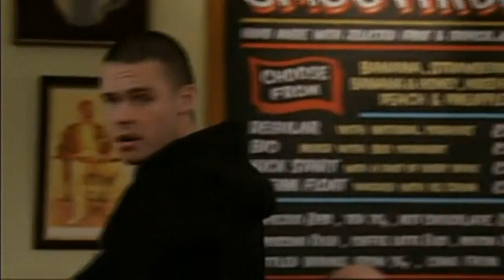(118) Aaron's Storyline - 19th March 2010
Episode Date: Friday 19th March 2010.

Summary: Aaron feels dejected when Holly's friendliness holds no promise of a romantic reunion. Later, Aaron prepares to go out and when Paddy makes some cruel comments about his shirt, he consciously changes it, before heading into town. Alone, Aaron tries to pluck up the courage to go inside a gay bar. Crossing the road, he takes the next step toward facing up to his true feelings. Before he has chance to go inside, though, a tipsy Ryan and Andy accost him. Thrown by their presence, Aaron declines their offer to join them for a drink. As they walk off, Aaron loses his nerve and is left feeling extremely isolated.